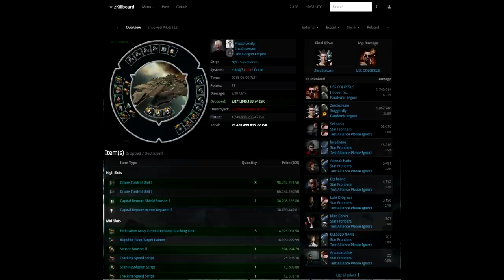In Memory of Markus Dixon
Song - Fetty Wap - Trap Queen